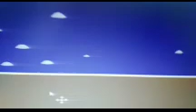20TH century fox bloopers algodoo